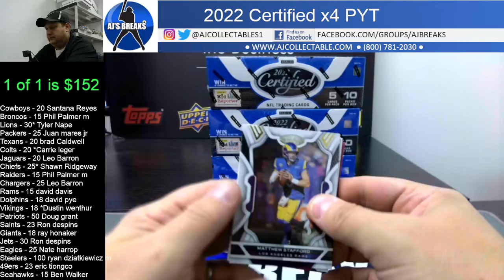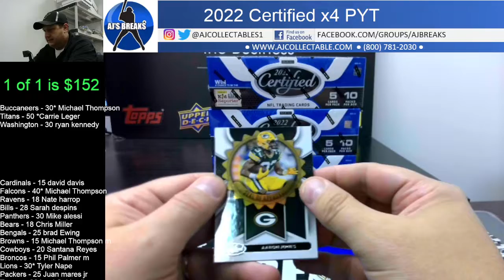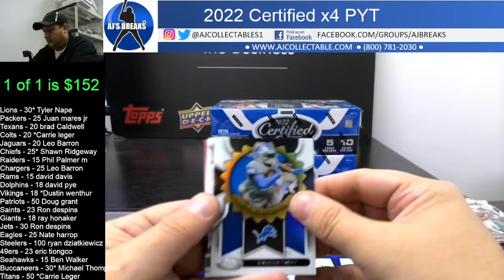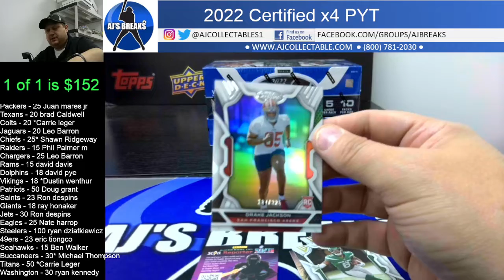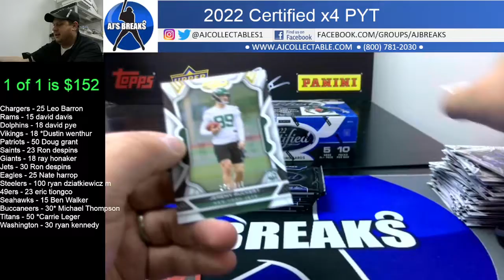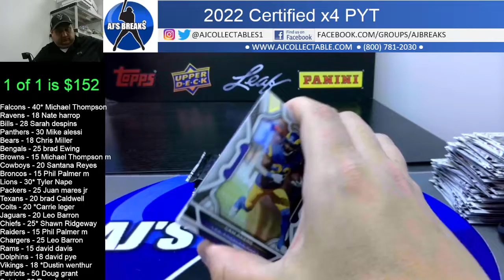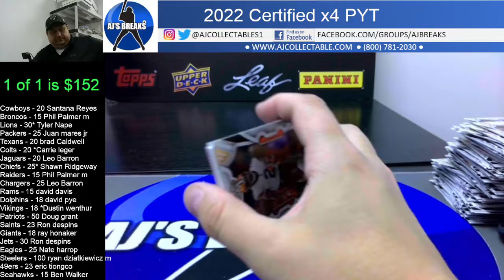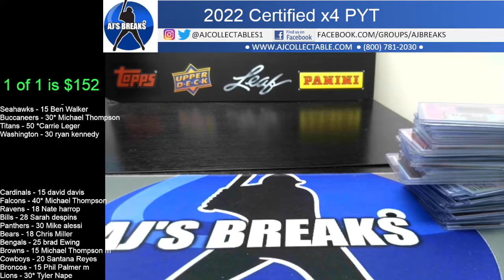2022 Certified Football x4 PYT 10/21/2022